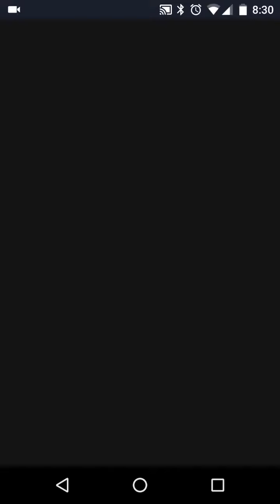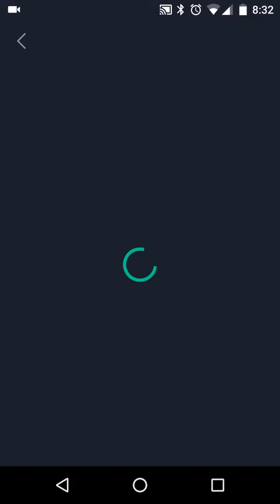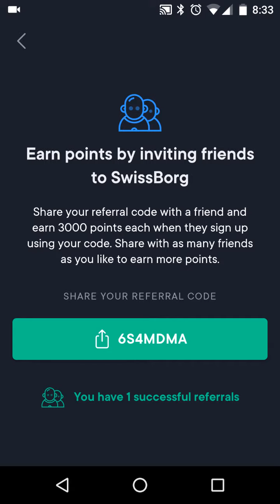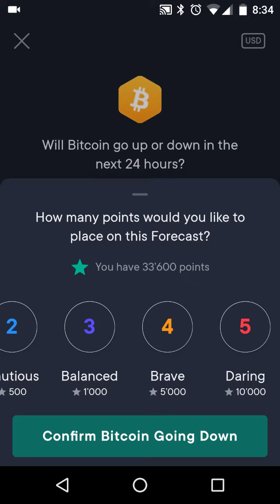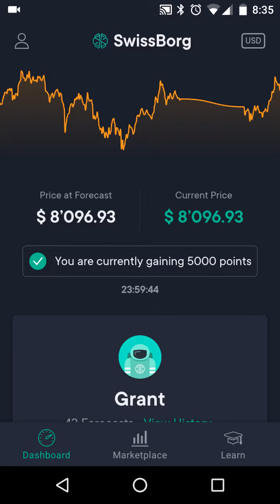Bitcoin 24hr price prediction with Swissborg for 16th of May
Swissborg is an app that rewards players who successfully and consistently predict the price of bitcoin. Try it it is free and fun!!!